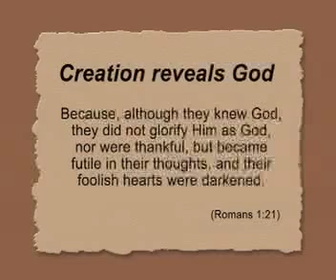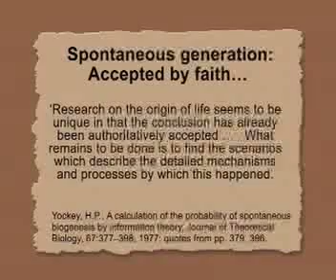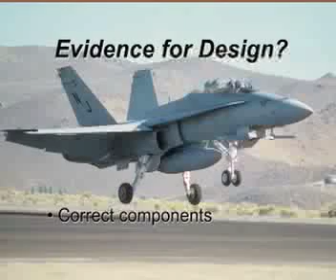DNA proves Creation-1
DNA PROVES THAT WE WERE CREATED.